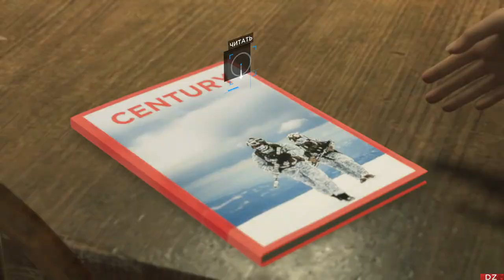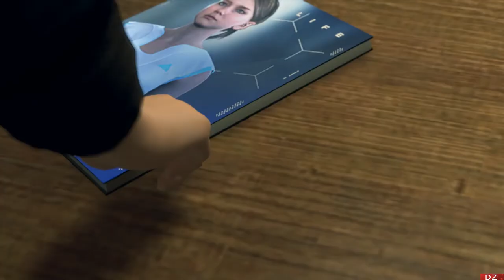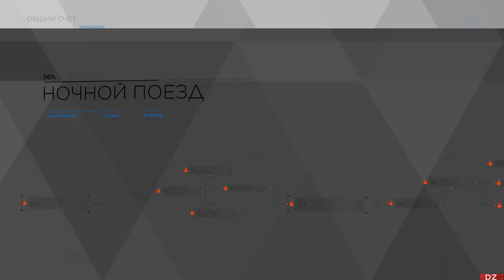Detroit Become Human PC - Роуз